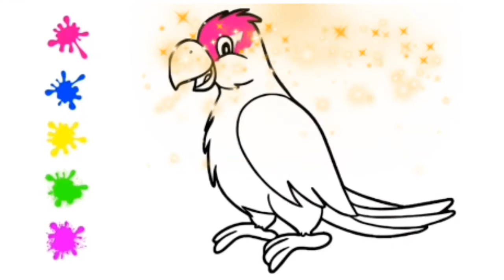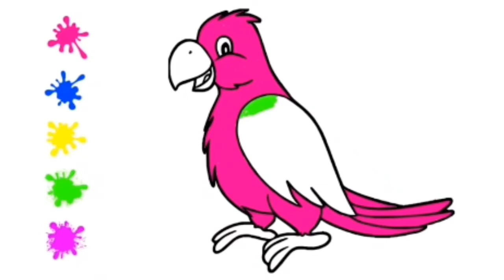drawing for kids